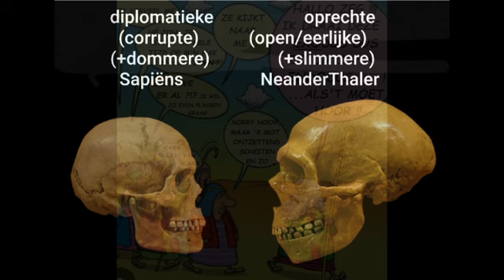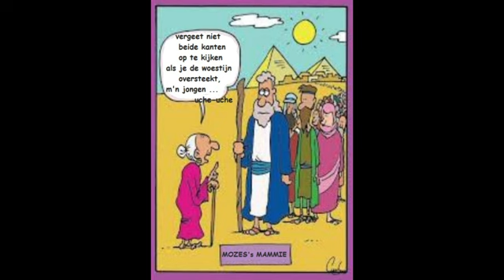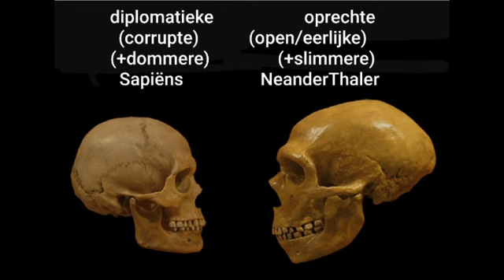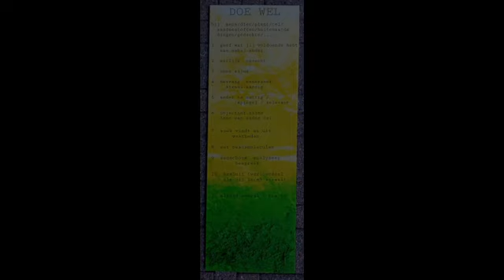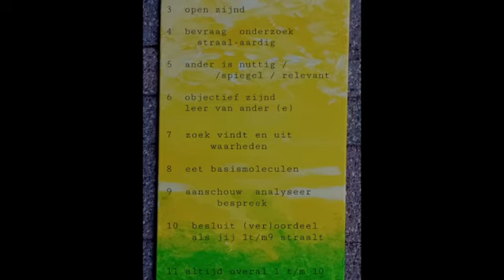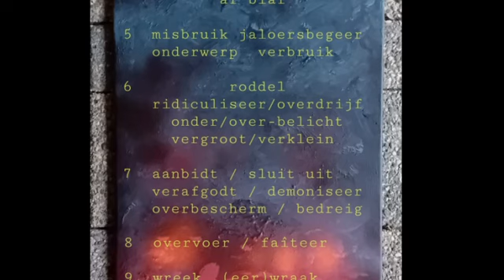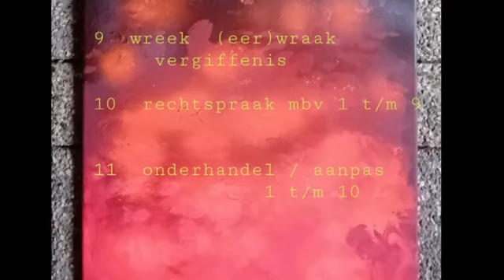Mozes en de EERSTE geboden / regels / teksten ?!?!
tja... en dan nu te weten dat de eerste keer Mozes nogal blij die heuvel (berg) af kwam om z'n grote groep te vertellen dat ie goede nette helpende regels samen met z'n vriend had bedacht... DOCH beneden aankomend zag wat voor een zooi er gaande was EN HIJ DUS weer rap naar boven ging om met z'n vriend plots ferme harde regels te maken...; de regels die jullie kennen uit een beetje-oude-boeken... MAAR waar zijn die eerste regels gebleven ?!

rekenend met de 10-minuten-aandachtsspanne van velen (vooral ouderen hebben last van korte-aandacht ?) is deze info-video "dus" 10 minuten.

Han